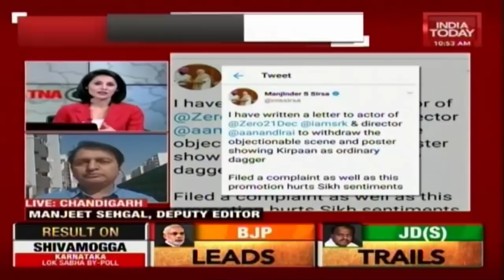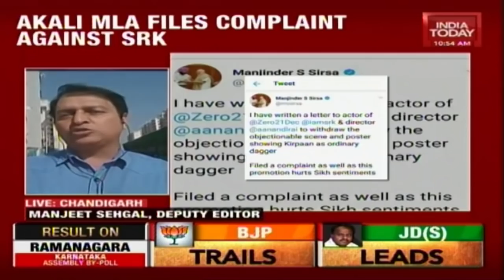Delhi Akali Dal MLA Files Complaint Against Shah Rukh Khan, Says He Hurt Sikh Sentiments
Manjinder Singh Sirsa, Delhi Akali Dal MLA on Monday filed a complaint against the Bollywood superstar Shah Rukh Khan and others for allegedly hurting Sikh sentiments in his movie.

According to MLA Manjinder Singh Sirsa, the trailer has severely hurt Sikh sentiments. He accused the bollywood superstar of wearing kirpaan the relgious sikh dagger in the movie trailer in a poor light.